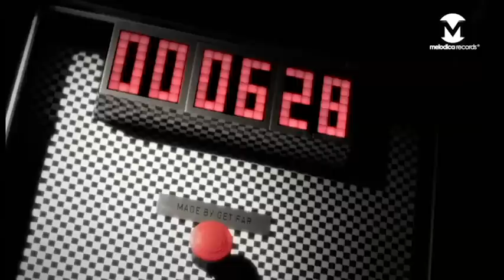Get Far - Free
new killer track by one of the most famous italian dj: GET FAR...
Let's Go!!!
Director: Martin Bartak
DoP: Bohdan Zajcenko
Postproduction: ACHTUNG 4K

The copyright in this audiovisual recording is owned by Melodica srl